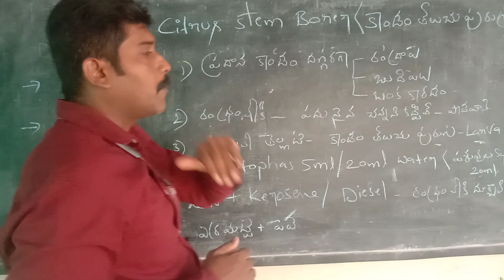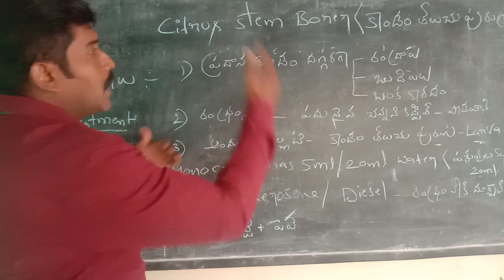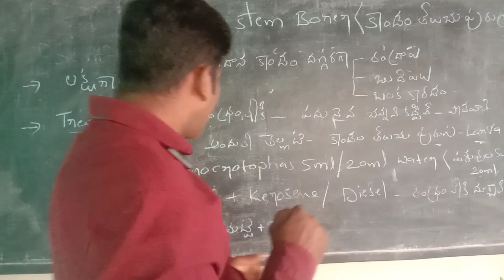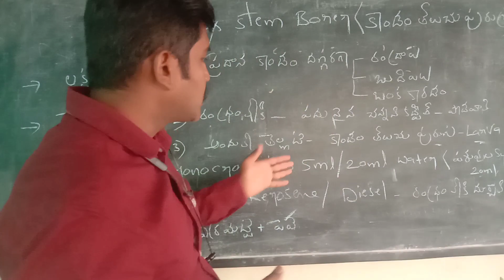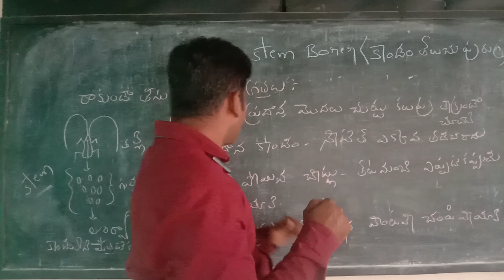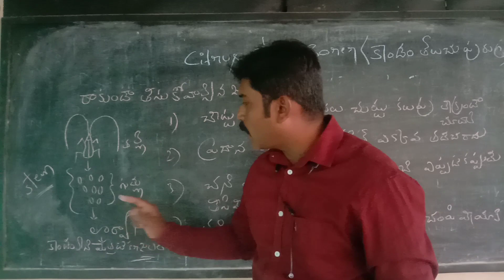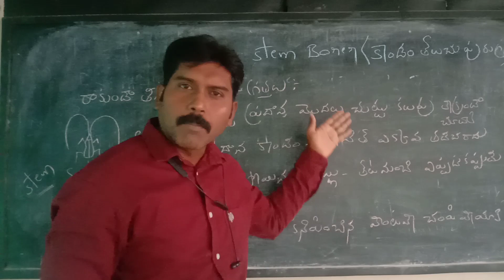చీనీ(బత్తాయి)-కాండము తొలుచు పురుగు.Citrus plant stem borer/Trunk borer management.by dr rss.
Dr.RSS
Independent Scientist
pulivendula

Note:చీనీ (బత్తాయి)కి సంబందించిన ప్రతి వీడియో లో మంచి పరిశోధన సమాచారం ఇవ్వడం జరిగింది... ప్రతి వీడియో చూడండి... చాలా మంచి కొత్త విషయాలు తెలుస్థాయి .. ఇవి  పూర్తిగా పరిశోధన, ప్రాక్టికల్ నాలెడ్జ్ ను అనుసరించి చేయడం జరుగుతుంది .!

Doctorate in Animal physiology... S.V.University.(Tirupathi).
Fellow of Ugc-MRP-Animal physiology (new delhi)...

Thanking you
Dr.RSS
Independent scientist